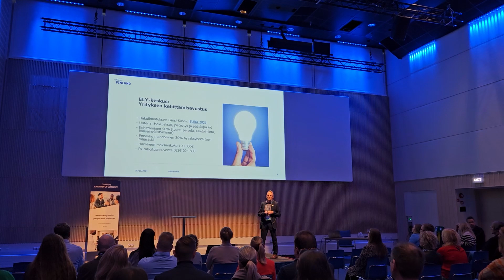Pirkanmaan Vientipäivä 2024 kooste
Tampereen kauppakamarin jokavuotinen Pirkanmaan Vientipäivä on tärkeä ajankohtaistapahtuma vienti- ja tuontikaupassa työskenteleville. Tällä kertaa se järjestettiin 6. marraskuuta Tampere-talossa suurempana kuin koskaan aikaisemmin. Asiantuntijapuheenvuoroista ja koulutuksista nautti yli 200 kuulijaa.

Lämmin kiitos osallistujille sekä yhteistyökumppaneille!